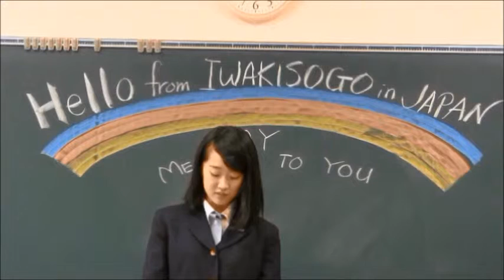2340 Maria Watanabe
"I'm Maria, sixteen years old. My dream is to be a nurse, because my mother is a nurse. I want to be nurse like my mother. I want to help many people. Thank you."

絆 Kizuna 5: Voices of the Youth is a commemorative photo and video project presented by the The Osaka Committee of Chicago Sister Cities International for the 5th year anniversary of the Great East Japan Earthquake and Tsunami of 2011.